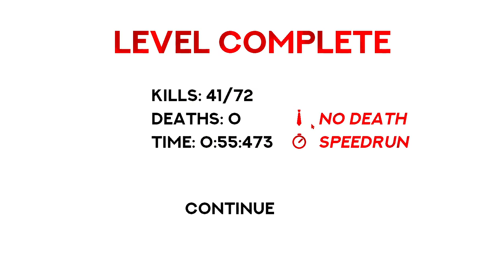RED HOT VENGEANCE - Police Station Speedrun (55.473) | Any%, Weapons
watc out! its a police offer!!! he will you are under of arrest!
you have the right to remain silent and some other legal stuff, i dont know im not a philosopher.

the most annoying level in the game aaaaaa
why do games like this always have instant reaction time bug? i hate shotgun instant reaction time death turn corner you die big shot gotdayum
run can be faster, i goofed at the end, but I do not care! last floor is just a gamble if you get instant reaction timed or not... or im just bad

its the plice office!r! run!